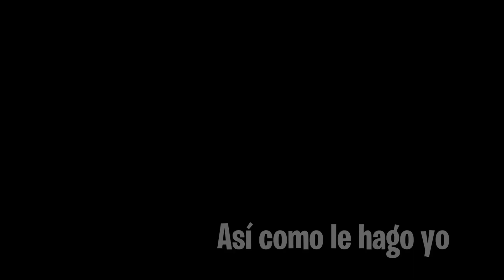Gears of War [GMV] Los malaventurados no lloran | Homenaje a Dom [Sub Español]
Ojala disfruten el video Tunners, Sucribanse 😎👍

Gears Of War GMV
Gears Of War Sub Español